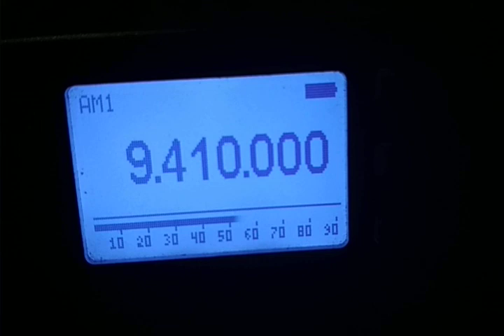BBC hausa service via Ascension Island 26.08.2022 20.19-20.24 9410